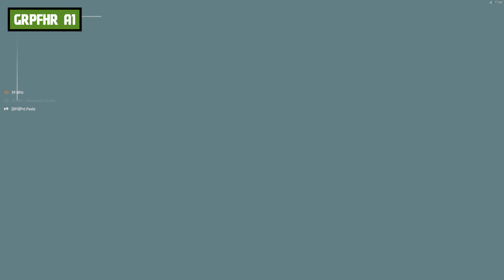Hinterhalt bei Nacht! - ARMA REFORGER - MilSim PVE Gameplay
►Werde Teil von unseren ARMA MilSim Community Server (JagdKommando 31) und join unserer MilSim Community auf Discord